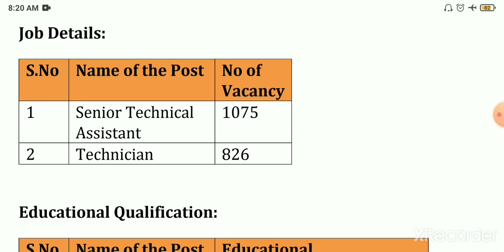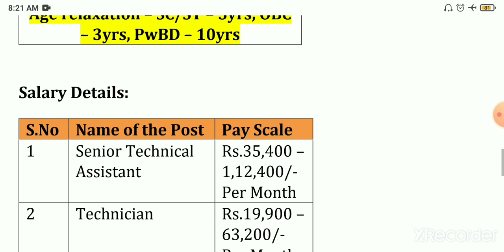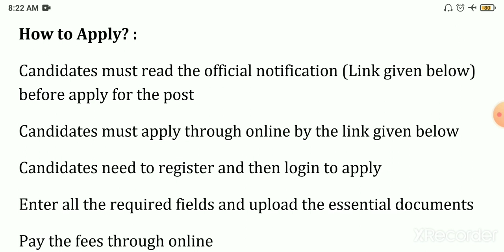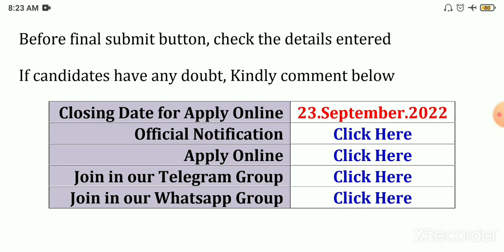Permanent Government Jobs 2022 💼 Tamilnadu government jobs 2022 👨‍💼 TN govt jobs 2022 in tamil